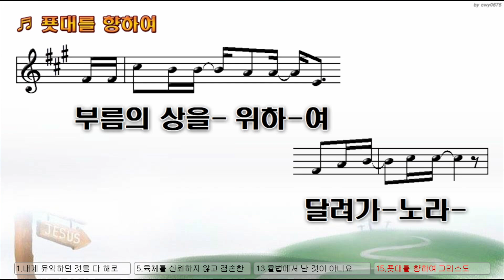240807 수요기도회 다올찬양팀